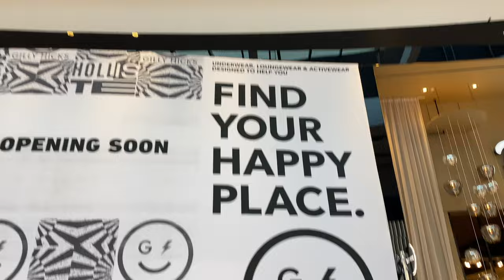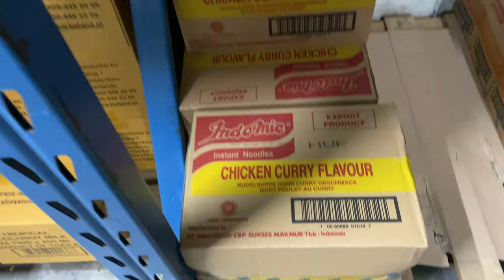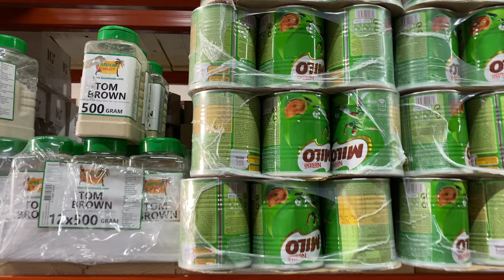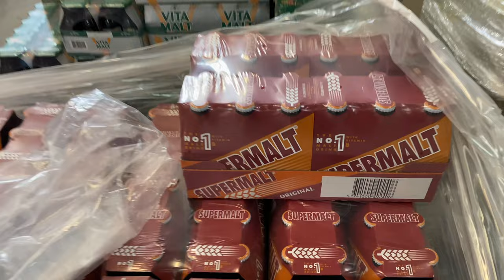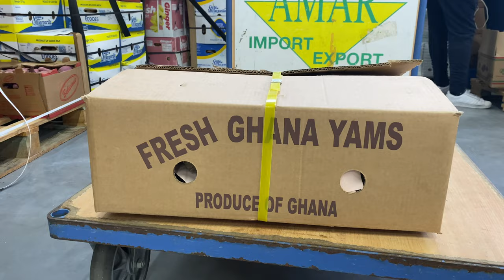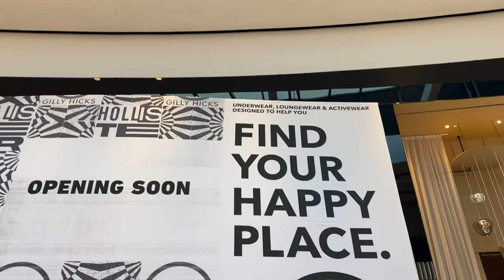Netherlands Vlog - Buying my African Foodstuffs/Groceries + Visit to the famous Westfield Mall..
Hi beautiful people, this is another vlog where I share with you a busy weekend in my life - I did some shopping in the Hague Market ( largest open market in Europe), I also visited Westfield Mall of the Netherlands which is the largest mall in the Netherlands. It was really a fun weekend for me and hope you enjoy this vlog as much as I did enjoy filming it😊😊😊

Here are other video you can check out